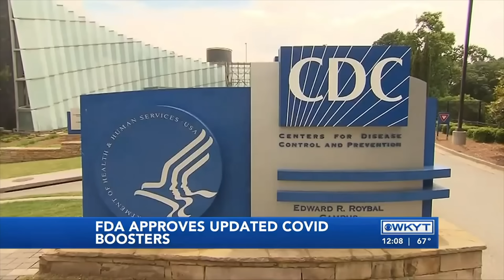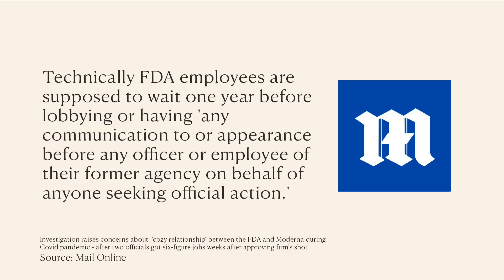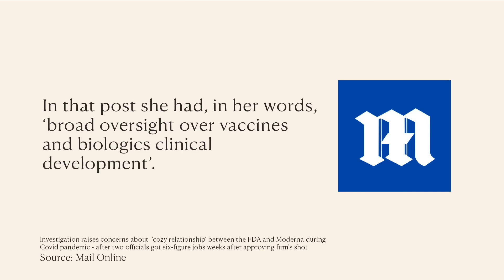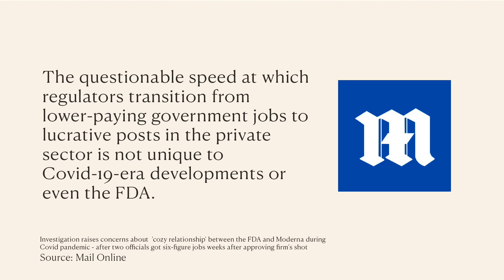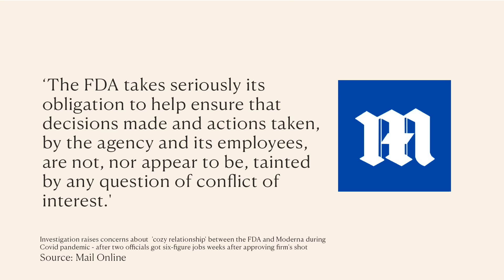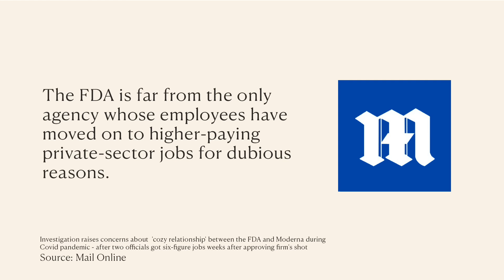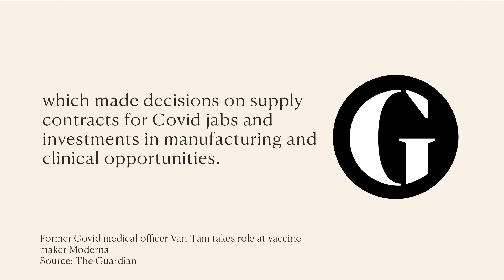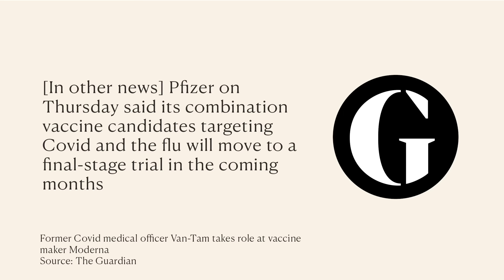Oh Sh*t, It's All About To Come Out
As a new BMJ investigation raises concerns about the 'cozy relationship' between the FDA and Moderna after two officials got six-figure jobs weeks after approving the firm's shot, is it still a conspiracy theory to say there may have been other motives behind the Covid vaccines?